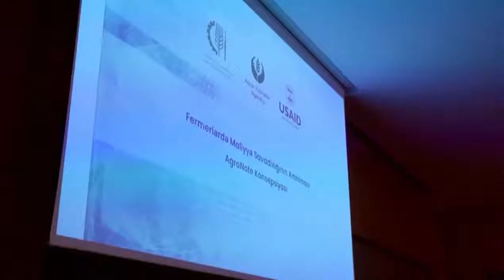Fermerlərdə Maliyyə Savadlılığının Artırılması: AgroNote Konsepsiyası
13 may tarixində Azərbaycan Respublikasının Kənd Təsərrüfatı Nazirliyinin Aqrar Xidmətlər Agentliyi (AXA) ilə birlikdə USAID/Azerbaijan Özəl Sektorun İnkişafı Layihəsi (PSA) kiçik fermerlərə "AgroNotes" təsərrüfat uçot kitabçasının çapı və ondan istifadə üzrə təlimlərin keçirilməsini nəzərdə tutan yeni təşəbbüsə başladığını elan etdi. Tədbirin qısa video hesabatına buradan baxa bilərsiniz.

Video USAID Azərbaycan Özəl Sektorun İnkişafı (PSA) layihəsi çərçivəsində hazırlanıb.